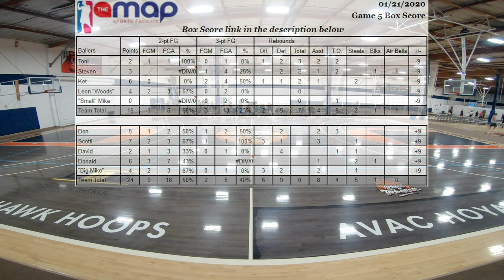(4K) 01-21-20 BBall Game 5 with Stat Sheet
Recorded with GoPro7 Black:
4K Res
Superview FOV
30 FPS

Protune ON:
0 EV Comp
Auto White Balance
100 Iso Min
1600 Iso Max
Low Sharpness
Flat Color

Project rendered in 30 FPS @ 45Mbps